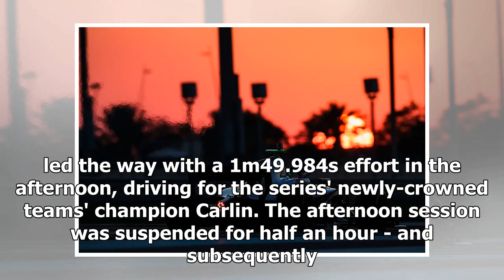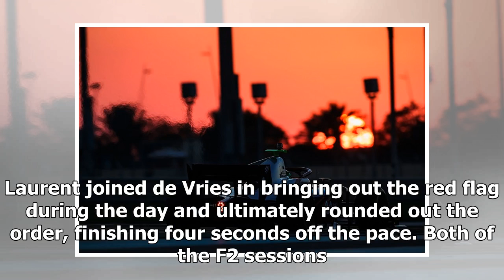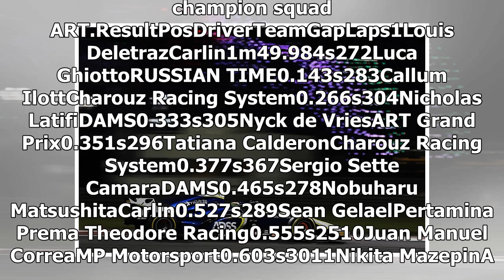Abu Dhabi Formula 2 test: Carlin's Louis Deletraz fastest in opener | k production channel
Louis Deletraz set the pace on the opening day of post-season Formula 2 testing in Abu Dhabi. Deletraz, who had his maiden Formula 1 outing with Haas earlier th...